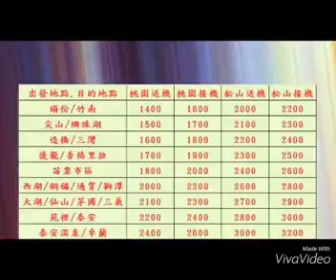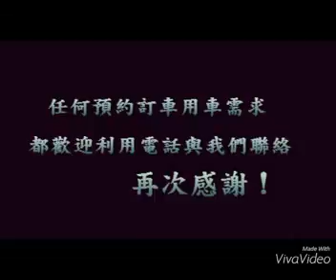桃園機場接送價目，松山機場接送價目，訂車專線:03-5306777(國外朋友)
利通小客車租賃有限公司
統一編號 : 54813412
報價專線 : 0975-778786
LINE詢問 : 778786